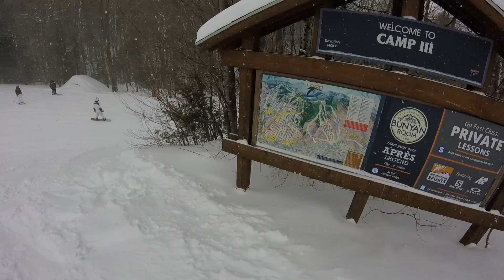Chris's Cam Loon Pow Day 2017 - Run 5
Sunset to Haulback to Cant Dog to Angel Street to Skidder to Basin Street